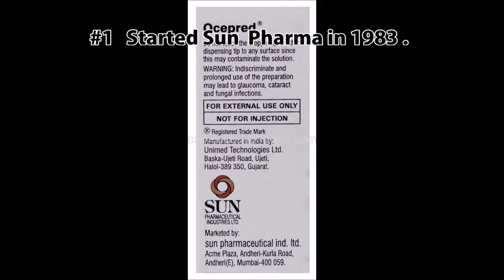5 Things You Should Know About DILIP SHANGHVI | India's Richest Person Under 1 Minute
These are the 5 important facts about Dilip Shanghvi (India's Richest Person) CEO of Sun Pharmaceuticals which is 2nd largest pharmaceutical company in the World.